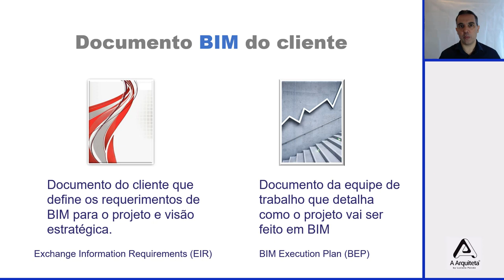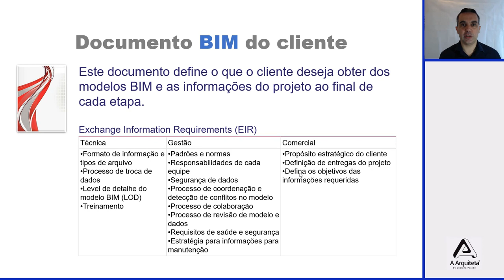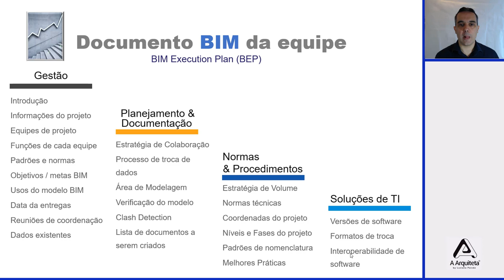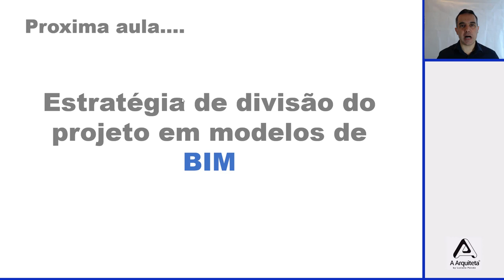DO CAD AO BIM - Aula 5 - Documentos de BIM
Nesta aula, vamos aprender:

• Aprender sobre o conteúdo do documento de BIM do cliente
• Aprender sobre o conteúdo do documento de BIM da equipe de trabalho
• Entender que o documento de BIM do cliente é dividido na parte técnica, gestão e comercial.
• Aprender que o plano de execução BIM da equipe de trabalho é dividido na parte de gestão, planejamento, normas e soluções de TI.

Quer aprender a trabalhar com BIM e entrar com o pé direito nesta nova era, sem gastar muito, mas com todo o suporte e de quabra, ainda aprender a criar fotos e vídeos dos seus novos projetos?

MASTER ARQUITETO

DOWNLOADS GRÁTIS